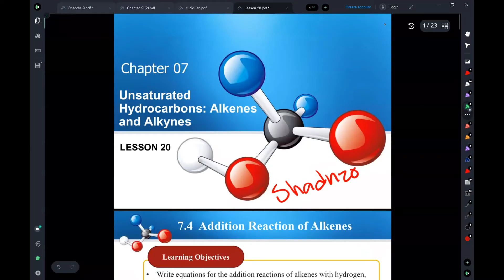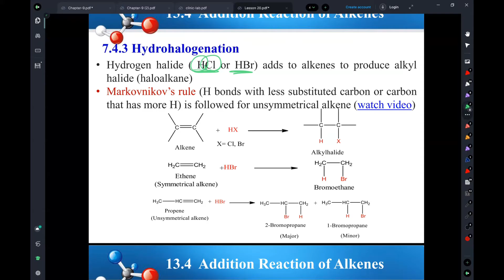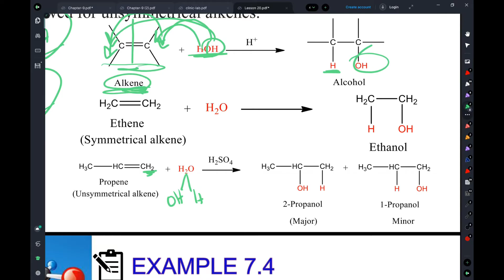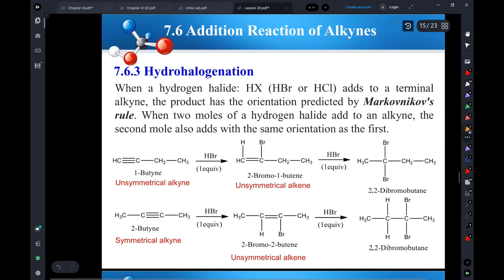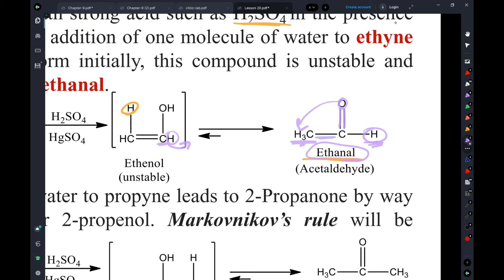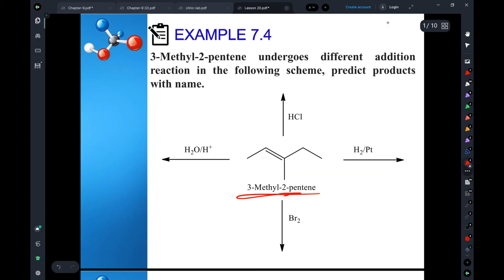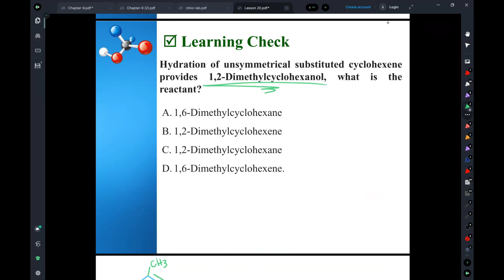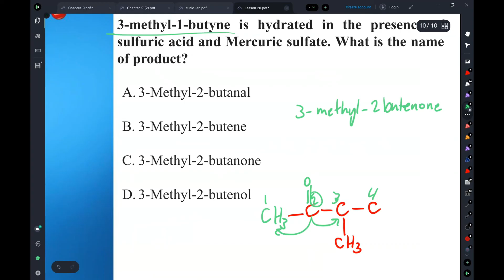Chemistry CH 7 Lesson 20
🌸مبادرة حلم مبادرة طلابية تهدف الى مساعدة المقبولين بالمسارات الصحية خلال رحلتهم بالسنة التحضيرية بجامعة الإمام عبدالرحمن بن فيصل🩺🤍
المقدم:
حسابات المقدم:
تويتر:
انستاقرام: